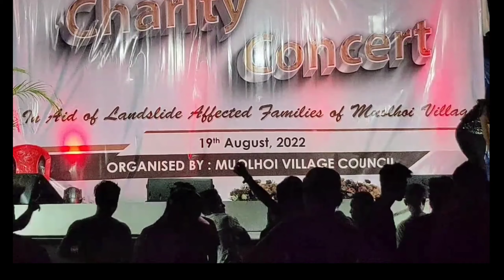Lungrunpui D || Jededia Joute| Charity Concert